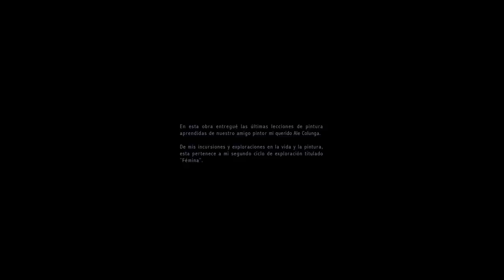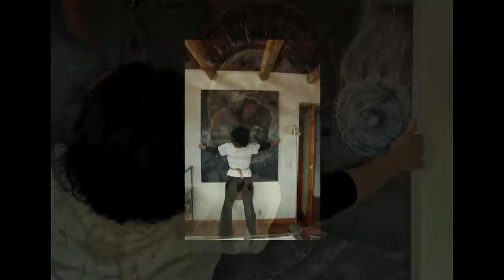LA LLORONA. LILA DOWNS. PINTURA TRIBUTO A FRIDA KAHLO DE MARGARITA DE LA PEÑA.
BEFORE PLAY CLICK HD THEATRE FULL SCREEN MODE
RETROSPECTIVE WORK OF ART.

ANTES DE PLAY DA CLICK EN HD Y CONFIGURACION TEATRO PANTALLA COMPLETA.
OBRA RETROSPECTIVA.

MUSICA LILA DOWNS

OBRA DE PINTURA
¨Tribute to Frida Kahlo Self Portrait La Llorona¨

¨Tributo a Frida Khalo Autorretrato La Llorona¨
Óleo sobre tela
145 x 121 cm.
1991
México.

In this art work I gave my lasts lessons in the painting learned from our friend my dear Alejandro Colunga.
From my incursions in life and painting, this belongs to my second exploration cycle titled ¨Woman¨.

En esta obra entregué las últimas lecciones de pintura aprendidas de nuestro amigo pintor mi querido Alejandro Colunga.
De mis incursiones en la vida y la pintura, esta pertenece a mi segundo ciclo de exploración titulado ¨Fémina¨.